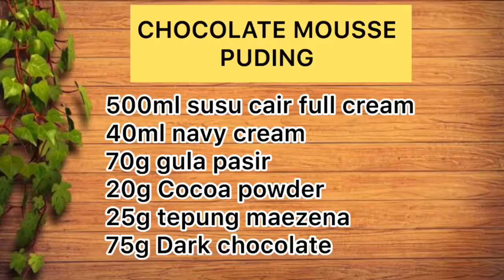CHOCOLATE MOUSSE PUDING | Puding Coklat Gampang Banget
Cara Mudah Membuat CHOCOLATE MOUSSE PUDING ( Coklat Puding Lumer

🔴Ket:
Mohon maaf kalo saya terlihat seperti tangan kiri... ini karna menggunakan camera depan jd terlihat tangan kiri🙏🏻🙏🏻 sebenar nya saya menggunakan tangan kanan☺️
Dan di video yg terbaru sudah menggunakan Camera beneran jd tidak seperti tangan kiri 😃💕

CHOCOLATE MOUSSE PUDING 4〜6cup

500ml susu full cream (tawar)
40ml neavy cream / wipping cream
70g gula pasir
20g Cocoa powder
25g tepung maezena
75g Dark chocolate

Selamat Mencoba🙏🏻